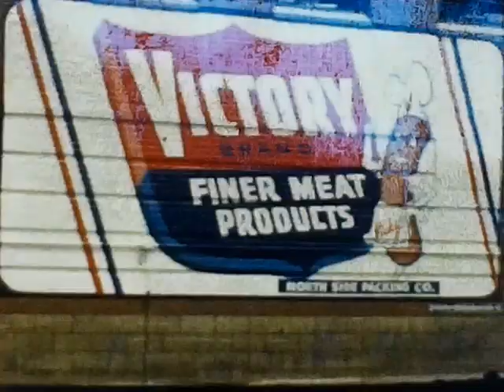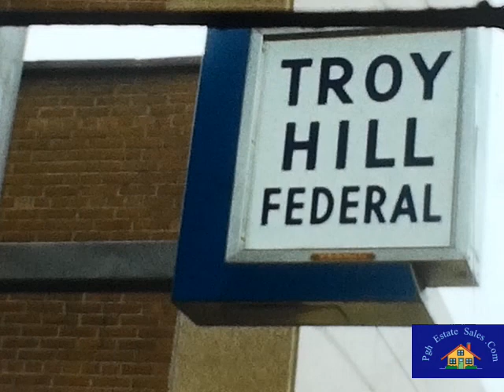North Side Packing , Pittsburgh , 1950's Amateur Film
The Men and Women of Pitsburgh's NORTH SIDE PACKING Meat company, located in the 2200 block of Spring Garden Ave. The film chronicles the day in the office with the girls taking a quick lunch break to Troy Hill with a brief scene on Lowrie Steet. Returning to the office by automobile we get a quick glimpse of Spring Garden ave and the street car tracks. The afternoon is filled with some dancing and food and a visit from a few of the butchers who stopped by. There is even a quick shot of who we "ASSUME" may be Mr Hoffman himself. Mr Hoffman's Great grandfather Christian Hofmann started the business in 1890 and at the height of operations employed as many as 400 people. The company is still in operation today, having moved to Arnold , Pa but kept the same iconic address of 2200 ...